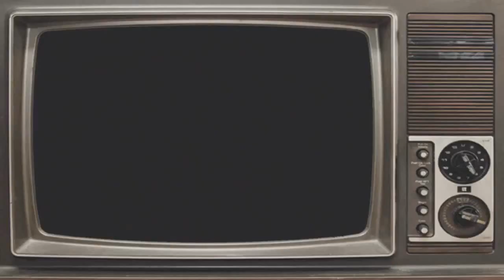Top 10 Morti WTF by GangstaInDaGame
PER SAPERE COME POTER METTERE IL PROPRIO VIDEO SU MELAGOODO ARMY GUARDA LA DESCRIZIONE DEL CANALE.